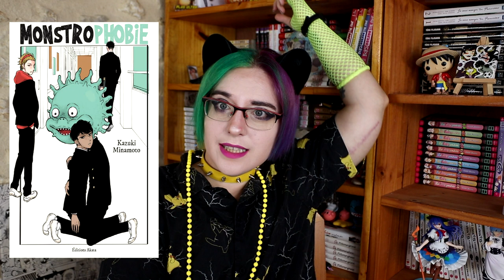#39 extrait manga j'achète ou pas? nouveauté AKATA !